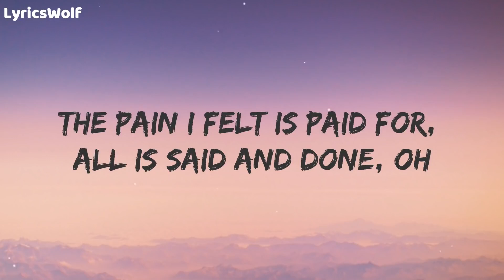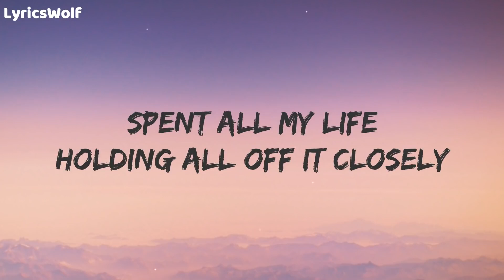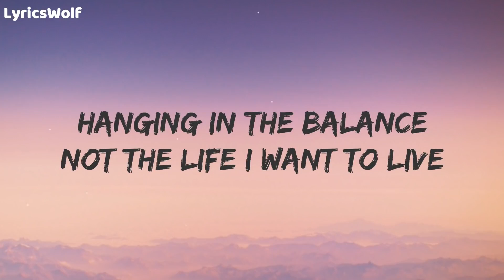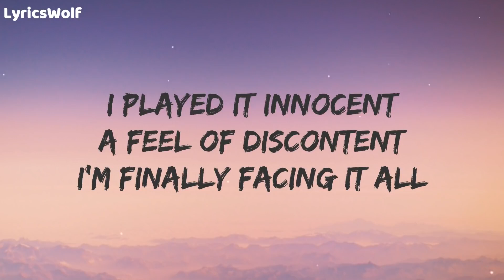Fearless Lost Sky Lyrics Fearless pt II feat Chris Linton 1080p